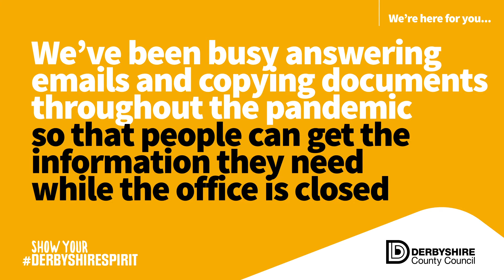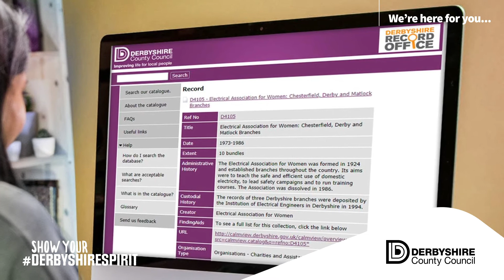Still doing it for Derbyshire - Record Office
We’ve been adapting our services during the COVID-19 pandemic to keep supporting Derbyshire residents.

Hear from some of our staff in these short videos talking about their roles and that of their departments and how these may have had to be adapted during the pandemic.